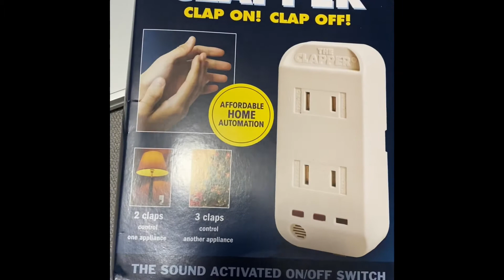The Clapper!!!! I give it a 3 from a 1-10 scale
The clapper didn’t work like Alexa but it will do!!! Lol 😂 clapp on clapp off!